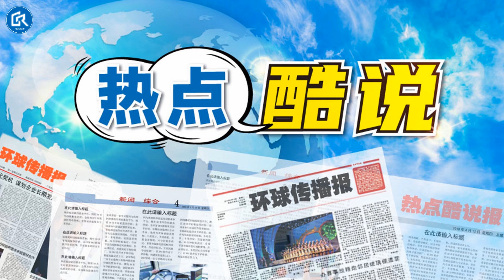【热点酷说】暴雪总裁在性骚扰争议中黯然下台，接班人期许“树立楷模”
十年前的男性楷模和女性楷模，到了今天都已经替换好几轮了。能让普罗大众得以长久仿效行事的人，至今我们拥有几位？